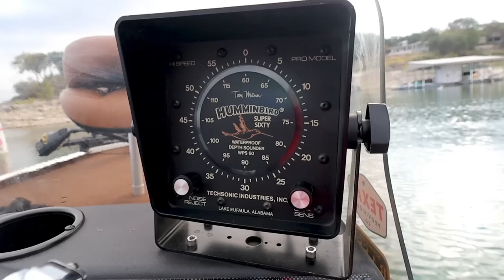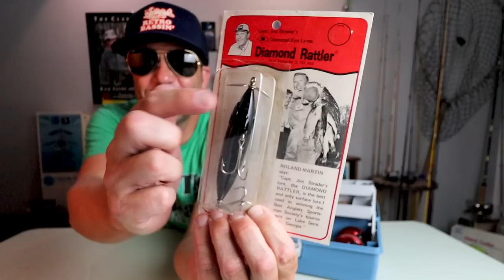I got a tackle box full of ANTIQUE LURES (wait for the end)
I just got this tackle box in the mail from our Bassin' Buds over at Small Water Charters and it’s filled with some wild antique lures, including a few special fish catchers from Florida and a special gift from Roland Martin!

WHOPPER STOPPER JOINTED DIVER: This first lure comes to us from the Whopper Stopper Lure Company of Sherman, TX, and sort of resembles a Hellbender with a broken neck. Whopper Stopper had a number of classic lures in its lineup, including the Hellbender, the Hellcat, the Bayou Boogie, the Whirlybird, and the Dirtybird.  I recall a number of these lure designs and lure names resurfaced under the Heddon brand, but I am unclear if Heddon purchases Whopper Stopper outright or just acquired the rights to these designs.

HEDDDON TADPOLLY: This lure looks to be the medium of three sizes of the lure, which would mean it’s the ½-ounce, 2-7/8-inch Model 9000. According to Heddon, the Tadpolly is an extremely strong and durable lure, which makes sense: The molded-in bill wouldn’t be as likely to break off should you bounce the Tadpolly off a piling or rock. This crankbait can be both casted and trolled for bass, northerns, walleye, coho, and steelhead.

SHAKESPEARE DOPEY lookalike: Originally made in 1941, the Shakespeare Dopey (Series No. 6603) was a neat little wooden crankbait, with a metal diving lip that extended along the underside of the lure into a sort of rudder like a Tom Mann Pogo Shad.

HI-SPORT: According to my research, this lure was originally made by the Texas manufacturer Sportsman Research in the 1940s. Later in the 1956 the company changed owners and relocated to Fort Wayne, IN, where the lure was sold as Stanley’s NEW Hi-Sport “with action magnificently alive.” Made from durable Tenite, “Its exclusive new design creates a fabulous diving oscillating action game fish can't resist…Whether you’re a beginner or expert, you’ll find hi-Sport’s lively action can mean the difference between few fish and your limit.”

CREEK CHUB TINY TIM: The Tiny Tim (Model 6400) was neat little ½-ounce, 1-3/4-inch lures was made by the Creek Chub Bait Company of Garrett, Indiana, 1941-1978 According to company advertising, the Tiny Tim is a small, fast wiggling, deep running lure with a peculiar shape somewhat like the natural water insects. Reel the Tiny Tim at a moderate peed, occasionally stopping the lure for an instant and then starting again.

JIM PFEFFER DARTER: Jim Pfeffer started making lures out of his garage in the 1920s and he’s been called the Heddon of the Florida lure makers. Pfeffer created a number of unique lures including the Orlando Shiner, the Crippled Minnow, and the Banana Lure.   Jim and his wife Betty hand painted all the early Pfeffer Lures, and this bass scale pattern looks like a looks like a close approximation of the sought-after spotted ape color.